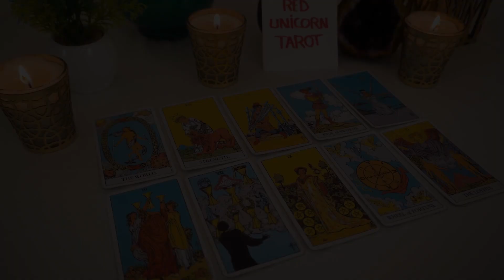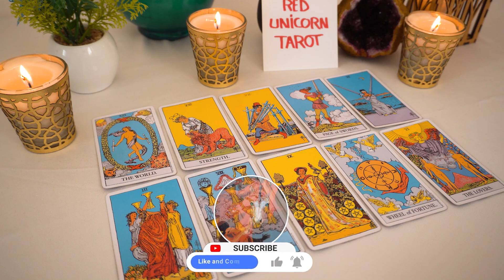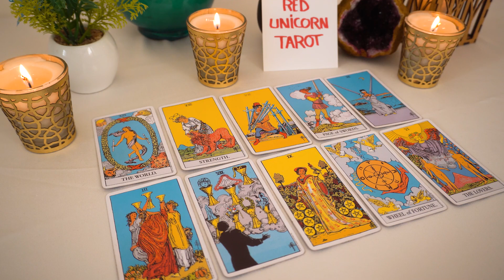SAGITTARIUS..💘There's Something They NEED To Tell You Sag!!!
Sagittarius, Aries, Cancer, Capricorn, Gemini, Leo, Libra, Pisces, Aquarius, Scorpio, Taurus, Virgo, Scorpio ,Horoscope, September 2023

Sagittarius Love September 2023
Sagittarius 2023
Sagittarius today
Sagittarius September